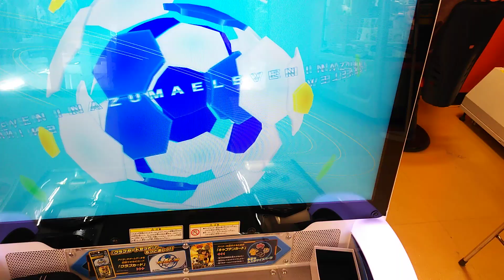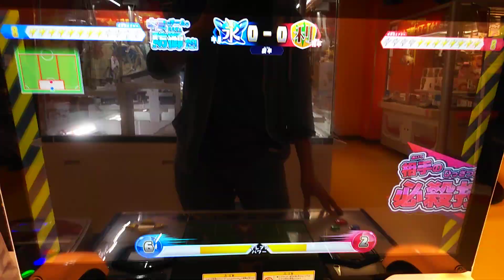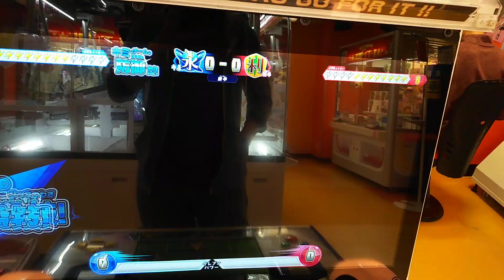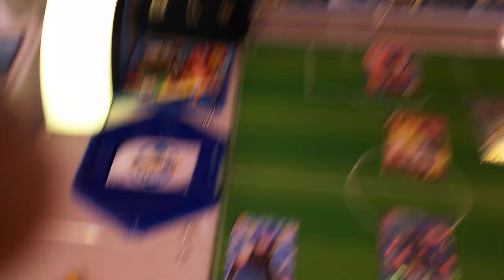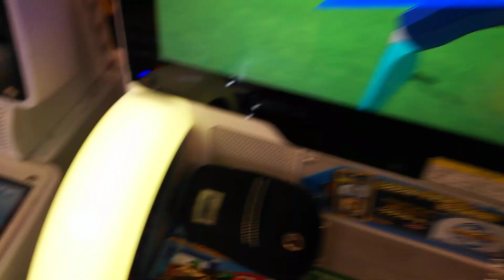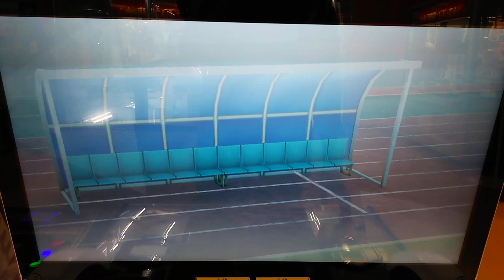【ただの撃ち合い】イナズマイレブンACドリームバトル#3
必殺映像が増えたらしいのでやりにいったらそこそこ面白いことが起きたので